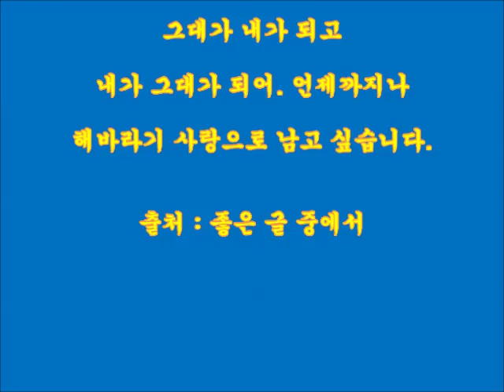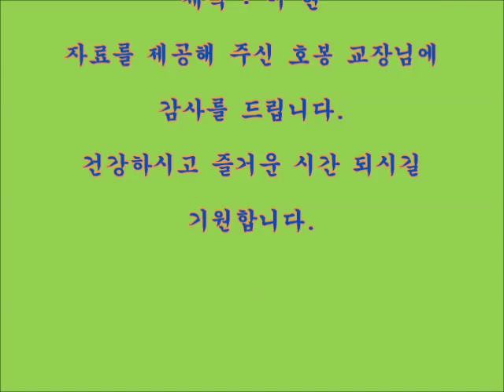순천국가정원박람회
순천국가정원박람회장 경관을 담아 편집